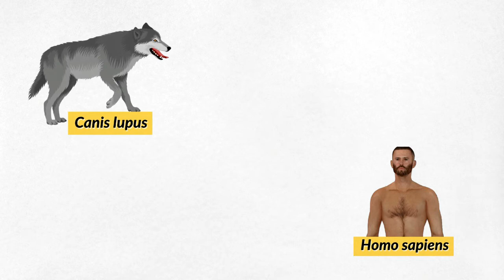TAXONOMIA Paródia | Animação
A Taxonomia é o ramo responsável pela identificação e classificação de todos os animais e plantas que habitam a Terra, com base nas diferentes características que estes partilham entre si. A ideia de padronizar os seres vivos surgiu a partir dos trabalhos do botânico austríaco Carl von Linné.